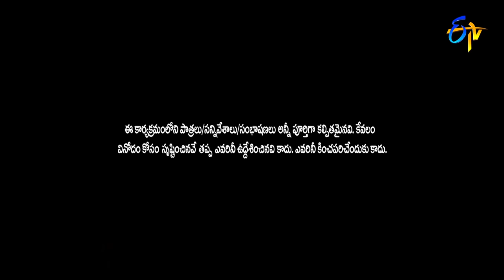Chammak Chandra Performance | Jabardasth Double Dhamaka Special | 7th February 2021 | ETV Telugu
Chammak Chandra and team take the stage with a rib-tickling skit and generate fun with their amusing performance.